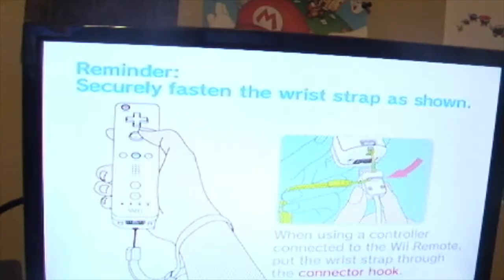Wii Play Lets Play! Tanks, Glow Hocky, & Pose Mii and More! #1 2020!